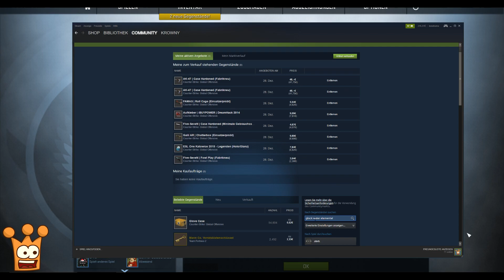Mein neues 100$ CS:GO Inventory